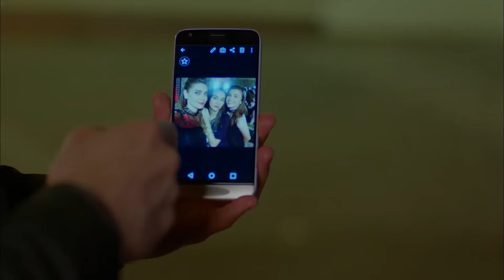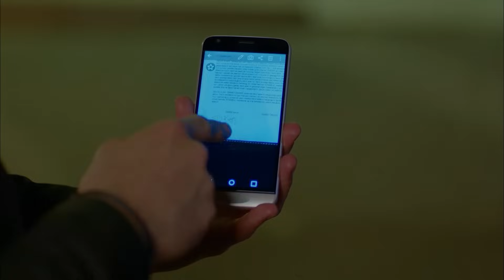Two Partners Are Dancing - Full Moon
Two Partners Are Dancing - I BECAME YOURS
WITHOUT REALIZING IT

Age Of The Full Moon

Cast:
Ferit: Can Yaman
Nazlı: Özge Gürel
Deniz: Hakan Kurtaş
Hakan: Necip Memili
Fatoş: Öznur Serçeler
Asuman: İlayda Akdoğan
Alya: Türkü Turan
Demet: Alara Bozbey
Engin: Balamir Emren
Tarık: Berk Yaygın
İkbal: Özlem Türay
Bulut: Alihan Türkdemir
Leman: Yeşim Gül